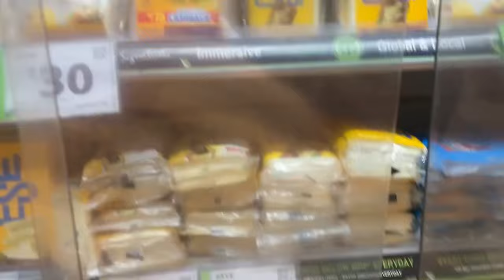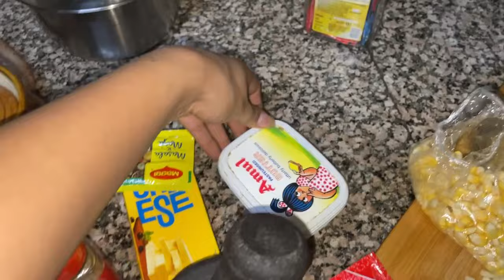A became chef 👩‍🍳 for the day / 3 ghnte me Ek dish bnai 😨 / Family time ♥️